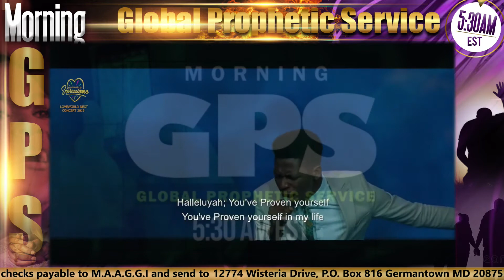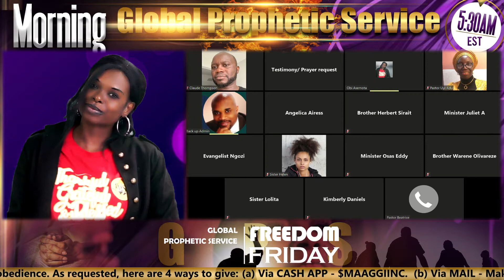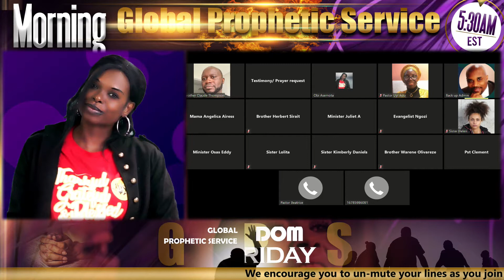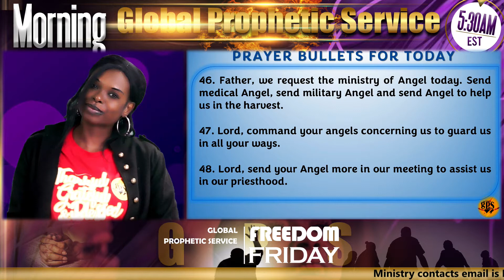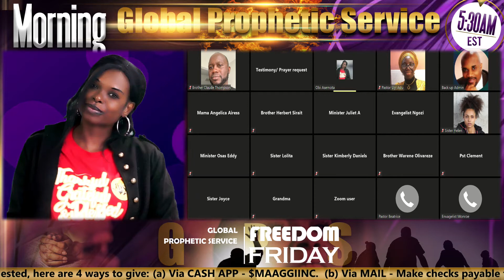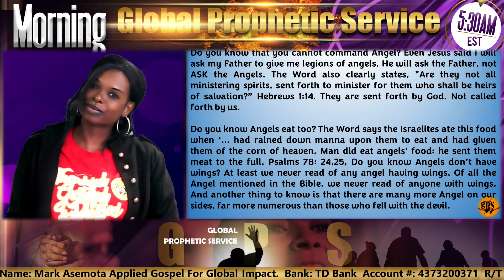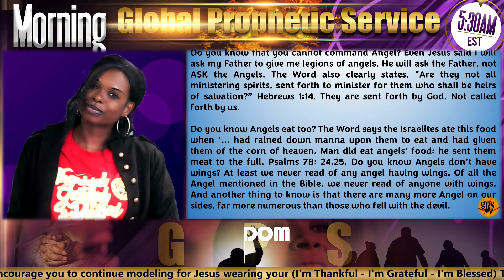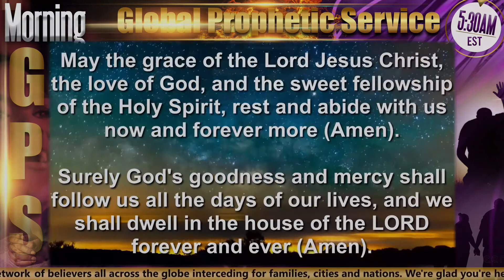"FIVE THINGS ABOUT ANGELS TO KNOW" on Morning GPS FREEDOM FRIDAY - 09/16/22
Ministration by MINISTER OBI ASEMOTA. The Global Prophetic Service (GPS) is a global praying network of believers all across the globe interceding for families, cities and nations. Join us every day (except Sundays) at 5:30 AM EST via ZOOM (ID 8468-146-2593 with Password 645421). Powered by MOBL STUDIOS PRODUCTION.